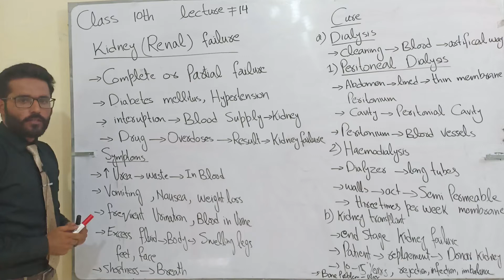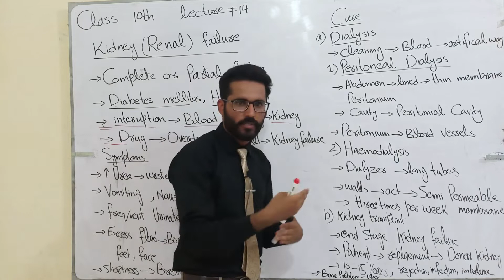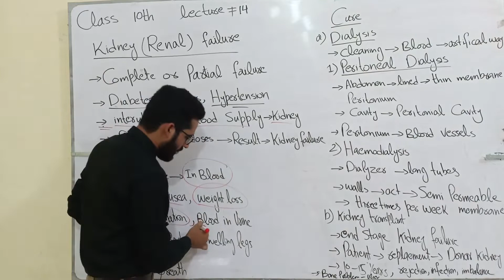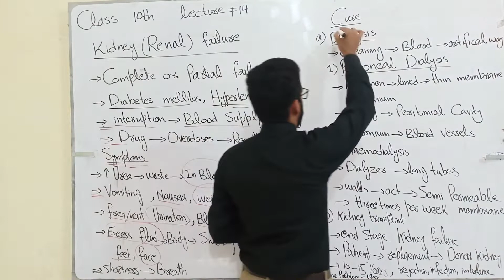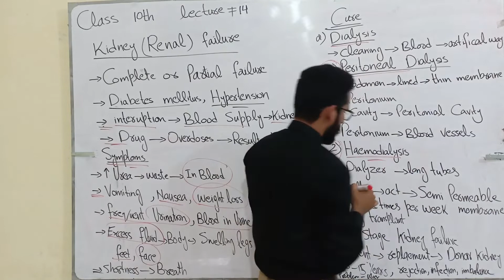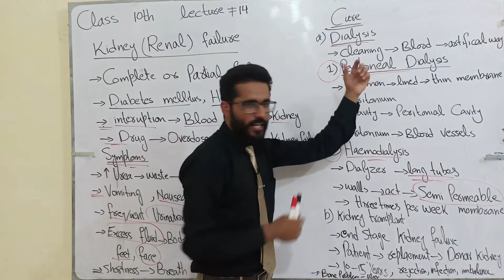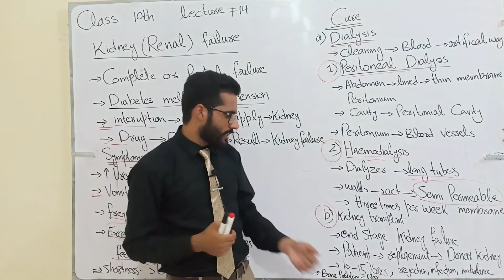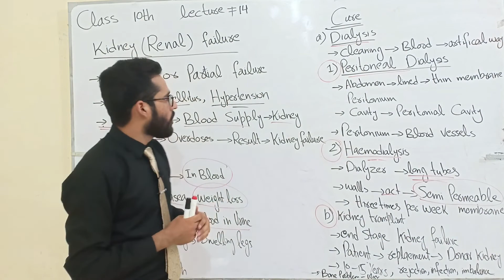Kidney (Renal ) failure Class 10th Biology lecture 14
The purpose of this Channel to inform & educate students who are sitting at home. so that they can continue their studies in this difficult situation of lock down.
- BS & MS level classes
- FSc & Matric